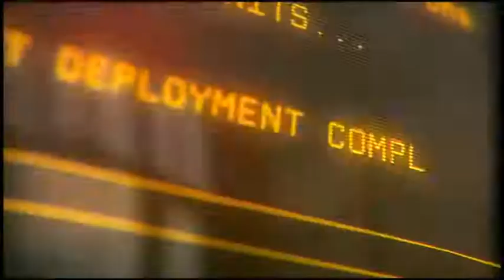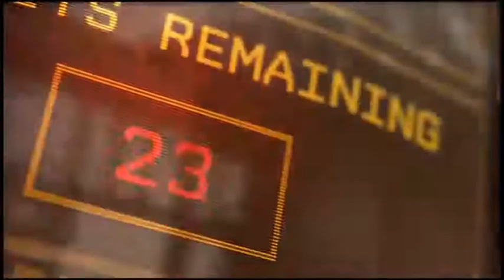✅ ✅ STARCRAFT REMASTERED 2021 Estreno en METAL & GAMES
✅ ✅ METAL & GAMES for fran116 gmx
MUY PRONTO PARTIDAS COMPLETAS DE ESTE GRANDÍSIMOO JUEGO RENOVADO Y REMASTERIZADO POR BLIZZARD